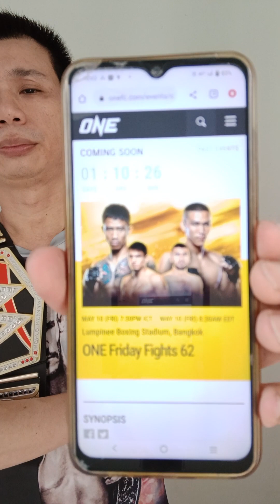ONE Friday Fights 62 Predictions By WWE Champion"The Viper"/"The Apex Predator"Kurt Tay